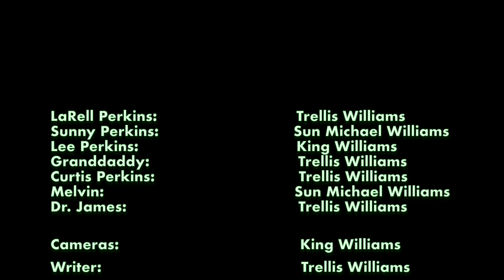Byram Green: Episode 4 - COVID-19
LaRell tries to warn his loving family about CoronaVirus, but they identify it as science fiction.

LaRell: Trellis Williams
Sunny: Sun Michael Williams
Granddaddy: Trellis Williams
Lee: King Williams
Curtis: Trellis Williams

Written, Edited, Produced, and Directed By: Trellis Williams

Cameras: Sun Michael Williams
                  Trellis Williams
                  King Williams

Audio: Willis Coulis

All Music By: Willis Coulis (Griffenz Label)

A Byram Films Production 2020